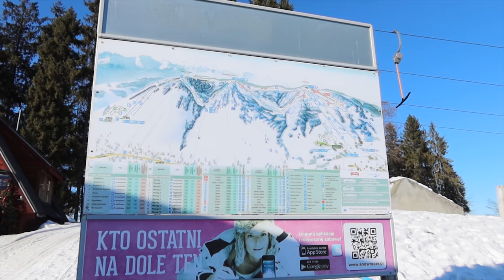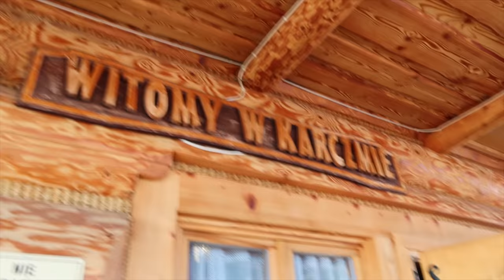NARTY W TATRACH *piękno polskich gór*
100 zł zniżki na nocleg w górach lub innym wybranym miejscu

95-035 Ozorków